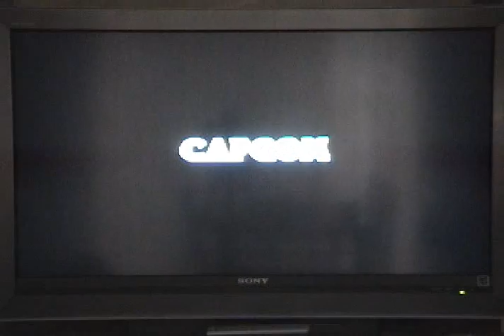Mega Man X - Highway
Narrated Walkthrough.